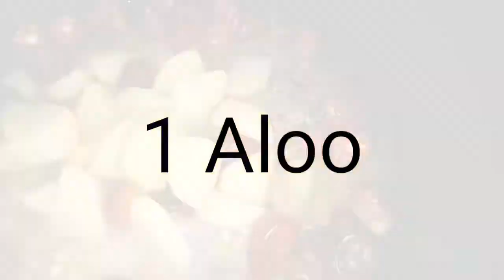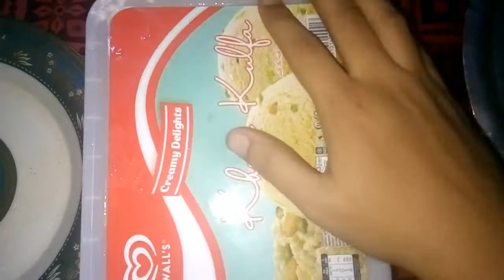Beef shami Kabab recipe, how to make shami Kabab recipe in Urdu and Hindi.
Yummy and delicious shami Kabab recipe, spicy and full of flavour shami Kabab recipe.
Easy way to cook.